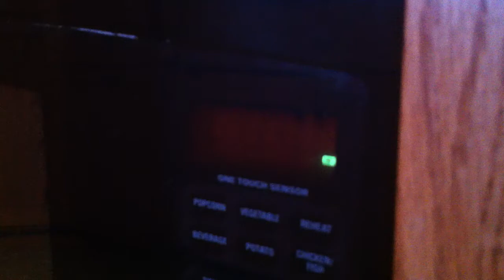Nachos con Queso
Samuel el Pesado decides to make some nachos. The following is his experience.

Thanks to Christian Calabrese, Alex Boger, Jasmine Lea Martin, Sara Beth Hartzler, Eric Krueger, Rachel Roth, Elaina Linell, Kendra Schellack, and Heather Halvorson for helping with this video.

No thanks to Ryan Baker, for failing to happy dance.
Another song is coming next week! Enjoy!